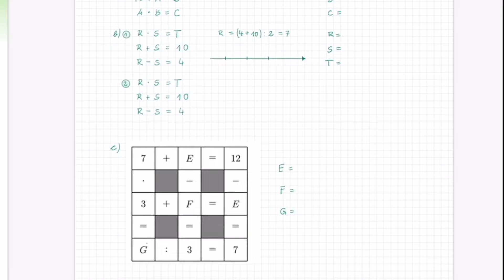630311 🏋️‍♀️ Mathematik-Olympiade 2024 🏋️‍♀️ Klasse 3 | Aufgabe 1 | Zahlenrätsel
63. Mathematik-Olympiade, Klasse 3, 1. Aufgabe | Alle Lösungen, alle Strategien!

00:00 Begrüßung und Aufgabe
00:51 Aufgabenteil a) Lösung
03:03 Aufgabenteil b) zwei alternative Lösungsstrategien
07:57 Aufgabenteil c) Lösung